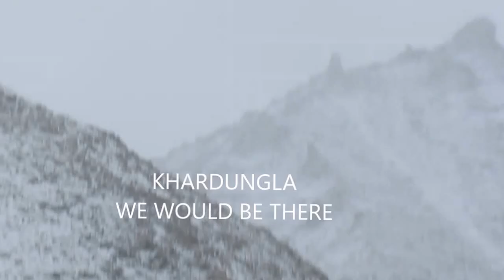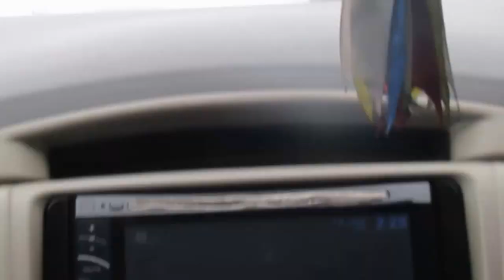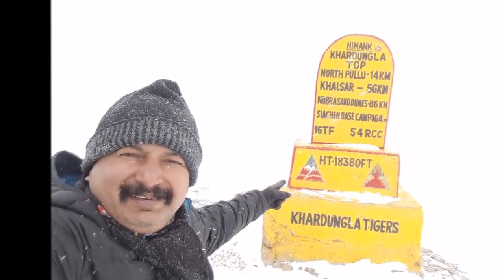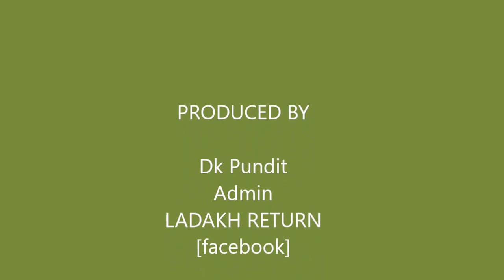WE THE 3 IDIOTS AT KHARDUNGLA TOP - 18TH JANUARY 2017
DARED TO MOVE TO KHARDUNGLA AND NOT A SINGLE SOUL WAS THERE - THAT'S WHAT I SAY : WHEN THE GOING GETS TOUGH, THE TOUGH GET GOING "PURE ADRENALINE RUSH"